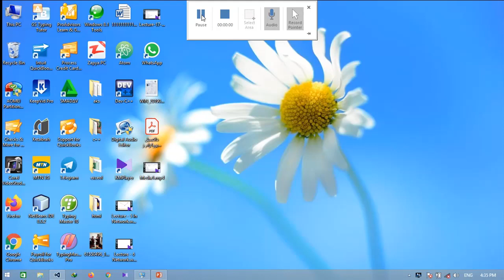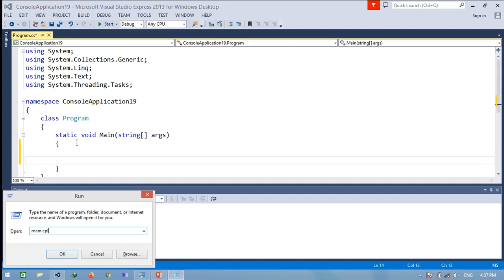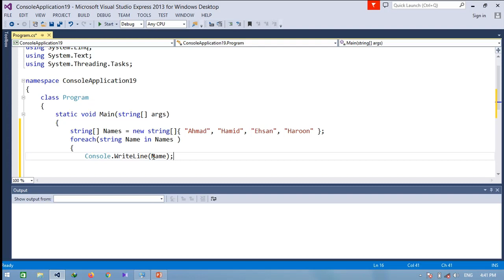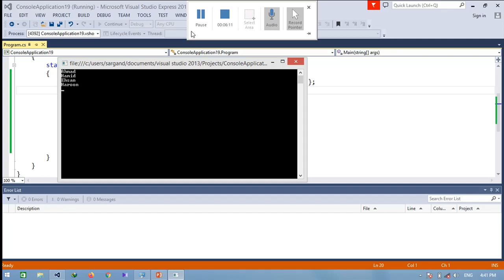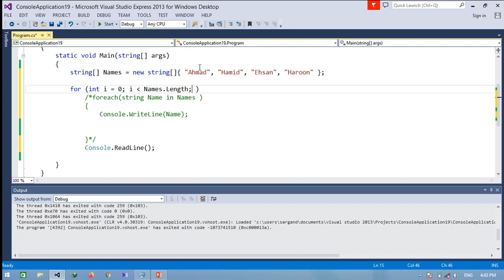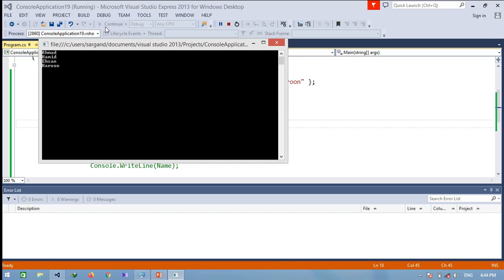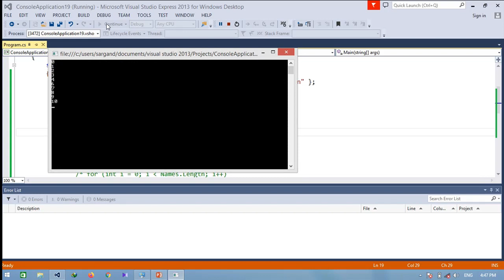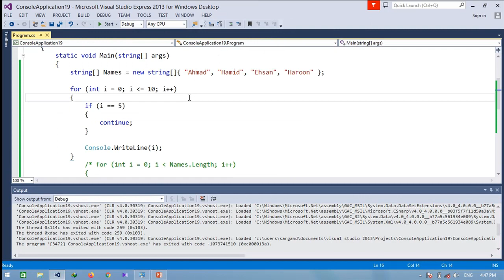Learning C# Lesson18 ForeachLoop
Csharp in pashto